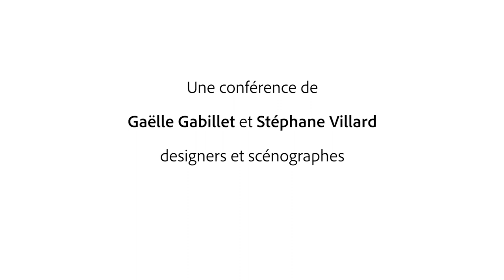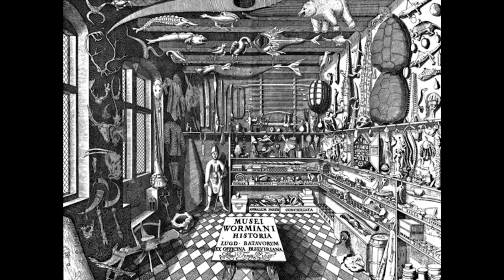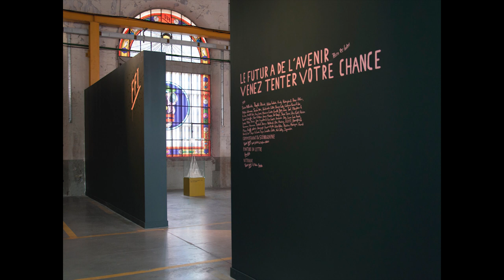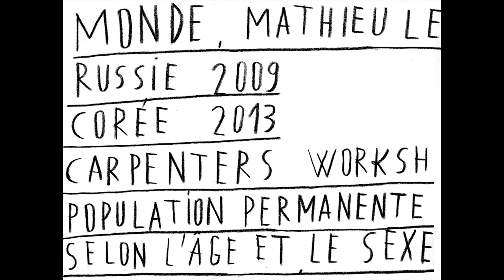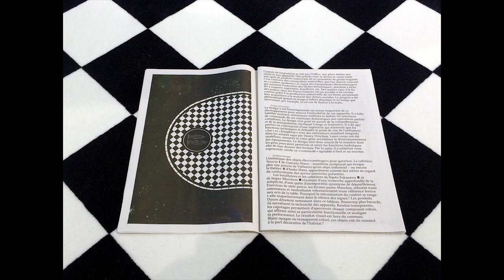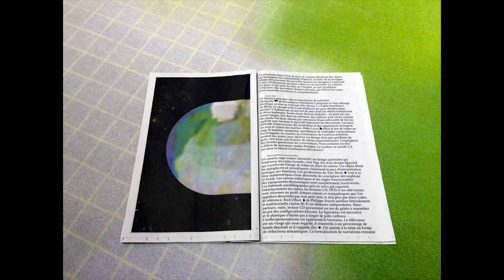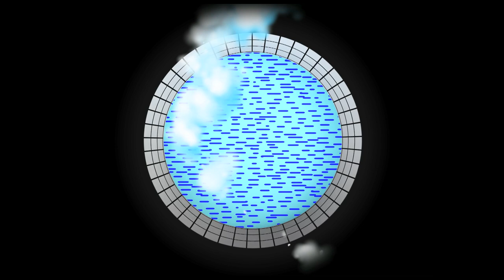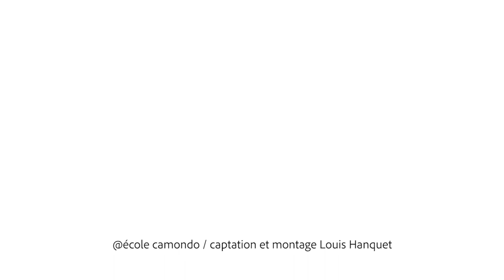My Camondo Pro - Ars Memoriae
My Camondo Pro : rencontre avec Gaëlle Gabillet et Stéphane Villard du studio GGSV : Ars Memoriae.

La scénographie peut être abordée comme l’art de disposer les choses dans l’espace. La disposition d’objets, d’images ou de textes dans un lieu renvoie à une pratique utilisée depuis l’antiquité pour favoriser l’exercice de la mémoire.